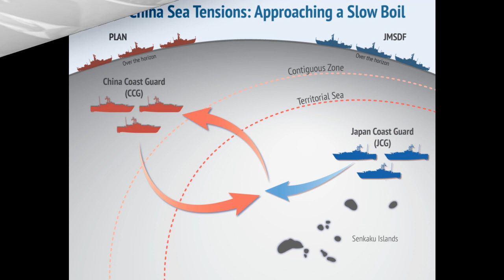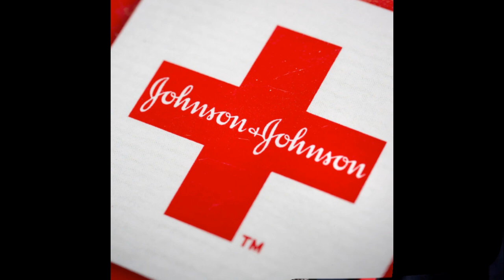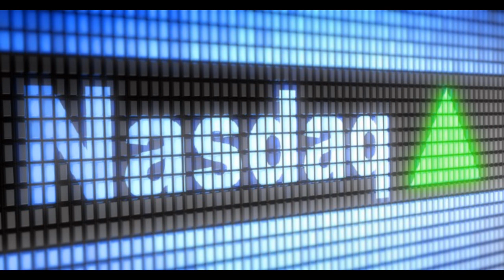Điểm tin thế giới ngày Thứ năm 6 tháng 8 năm 2020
Nhật Bản tưởng niệm nạn nhân 75 năm vụ ném bom nguyên tử Hiroshima
Giáo sư Hứa Chương Nhuận: Chính quyền Trung Quốc đang sụp đổ!
Bộ trưởng Y tế Mỹ lần đầu thăm Đài Loan trong nhiều thập kỷ
Mỹ trả 1 tỉ đô la mua 100 triệu liều vaccine của J&J
Ivanka Trump quyên được 4 triệu đô cho cha tranh cử
Mỹ gia tăng kiểm soát gián điệp Trung Quốc
TT Trump nói vụ nổ ở Beirut giống vụ đánh bom
Trung Quốc: 90% bệnh nhân Covid hồi phục bị tổn thương phổi
Chứng khoán Mỹ đạt mức cao kỷ lục 31 năm nhờ kỳ vọng tăng trưởng kinh tế
Ngoại trưởng Philippines có tuyên bố mạnh về Biển Đông
Nhật đang tăng cường năng lực để đối đầu Trung Quốc
Bắc Kinh cản trở sinh viên Trung Quốc tới Đài Loan học
Indonesia hỗ trợ 2,15 tỷ cho người dân trong mùa dịch
Bắc Hàn phê duyệt gói hỗ trợ thành phố phong tỏa vì Covid